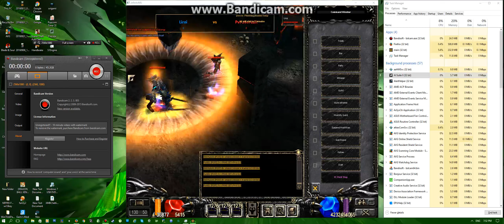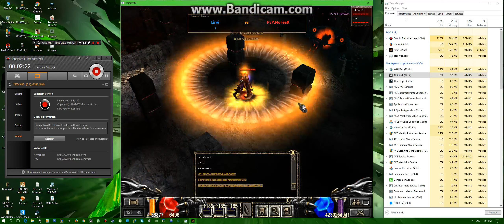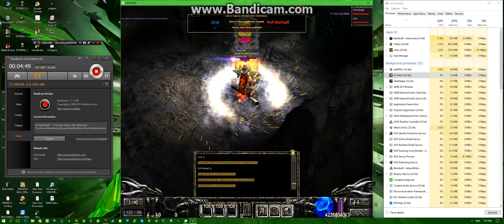me with my friend PvP duel